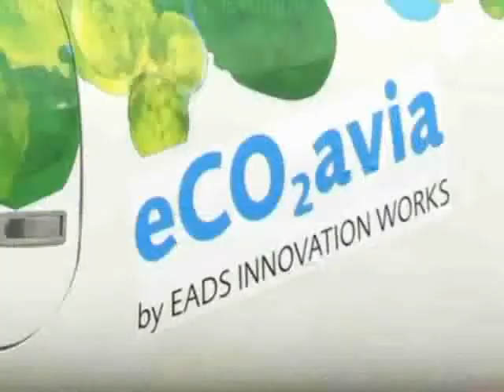Самолет на водорослях поднялся в небо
Самолет нового поколения Diamond Aircraft DA42 поднялся в берлинское небо на топливе из морских водорослей. Демонстрационный полет проходит в рамках международного авиасалона ILA 2010. Представил экологически чистое чудо Европейский аэрокосмический и оборонный концерн (EADS).